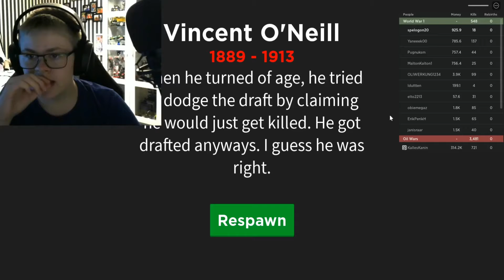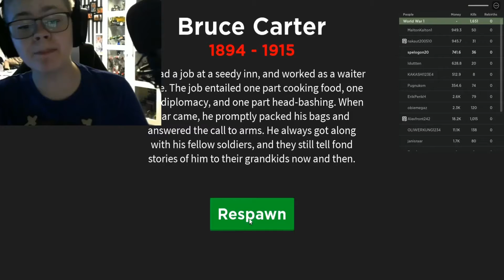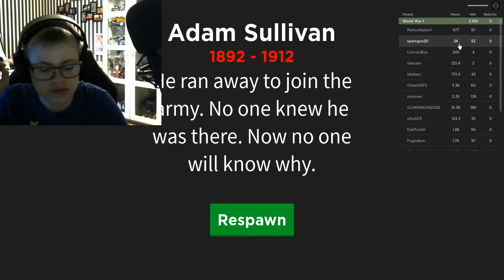SPELÖGON TESTA roblox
FÖLJ SPELÖGON HÄR
OM DU HAR KILCKAT PÅ ALLA MINA LÄNKAR SOM ÄR DU SUPER-COOL